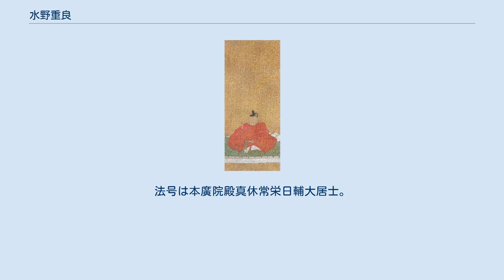水野重良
水野 重良（みずの しげよし）は、紀伊新宮藩（紀州藩附家老）第2代藩主。
官位は従五位下・淡路守。
諱は初め重種（しげたね）を名乗り、のち忠吉（ただよし）、次いで重良に改めたとされる。
 正室は山川藩主・水野忠元の娘。
子に重上（長男）、良全（次男）、重孟（三男）、重時（四男）、三宅良寛（五男）、娘（大関増周室のち八木高豊継室）、娘（一色直房正室）、尼となって鎌倉の高松寺を開山した日隆尼や常栄寺を開基した日祐尼などの娘多数。
 慶長元年（1596年）、水野重央の長男として生まれる。
慶長12年（1607年）に初めて大御所・徳川家康に拝謁し、家康の命により第2代将軍・徳川秀忠に近侍する。
 慶長20年（1615年）1月27日、従五位下・淡路守に叙任。
同年5月の大坂夏の陣では小姓組に列して従軍し、5月7日の大坂城落城に際しては桜門で敵一人を討ち取っている。
家臣・渡辺久太夫も首級を得ており、本陣で首実検に備えたところ、賞誉の言葉を賜ったという。
戦後、近江国内に知行所2,000石を賜り、元和9年（1623年）には家光付きの旗本となった。
 元和7年（1621年）11月に父が死去したとき、本来ならばすぐに父の跡を継ぐはずであったが、他の水野氏が諸侯として正式に藩主として認められているのに対し、新宮水野家は紀州藩附家老（陪臣）のため藩主とは認められていなかったことに不満を抱き、弟の定勝に家督を継がせようとした。
また、幕府に直臣として認めてもらうように運動したという。
しかしこれは認められず、元和9年（1623年）6月の家光の上洛に随行していたところ、山城国竹田で秀忠と家光によって説得され、元和9年（1623年）6月に約2年の空位の後に家督を継ぎ、近江国内の知行所を返還した。
なお、この際に和州包友の小脇差と伏見にあった豊臣秀長の旧邸を拝領しており、この旧邸は和歌山に移築されたという。
 万治元年（1658年）9月25日に長男の重上に家督を譲って隠居し、真休を号する。
寛文8年（1668年）10月28日に死去した。
享年73。
法号は本廣院殿真休常栄日輔大居士。
墓所は神奈川県鎌倉市の高松寺。